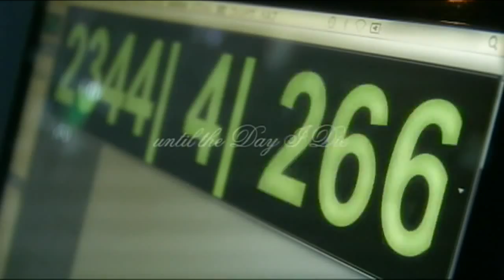D.I.D. - until the Day I Die (Legendado PT/BR)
Este vídeo não me pertence, eu apenas traduzi a letra e legendei!